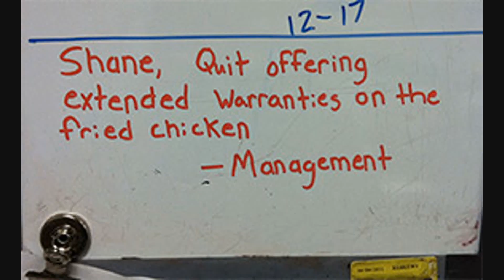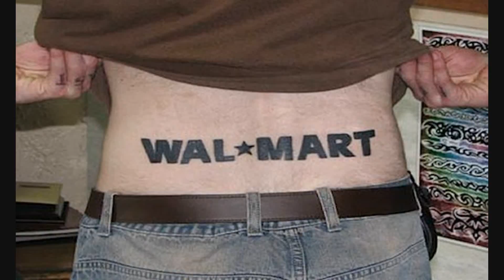Amazing World of Walmart #20